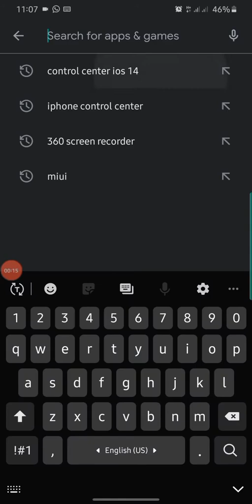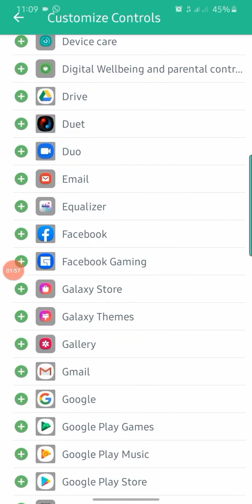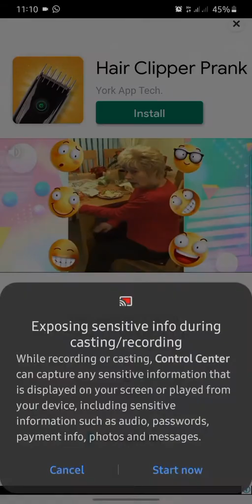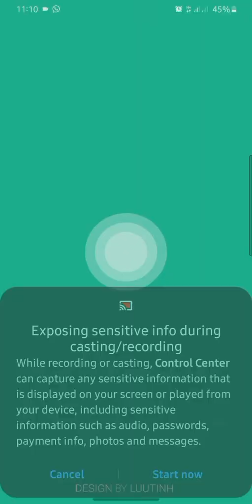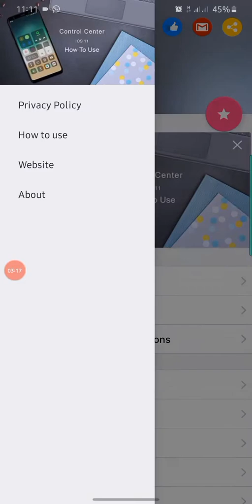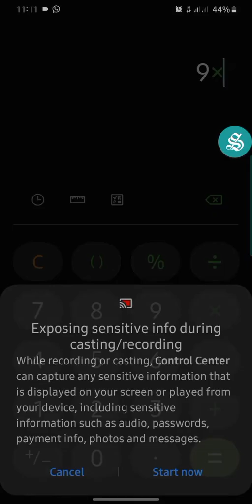How to install IOS control center on android phones